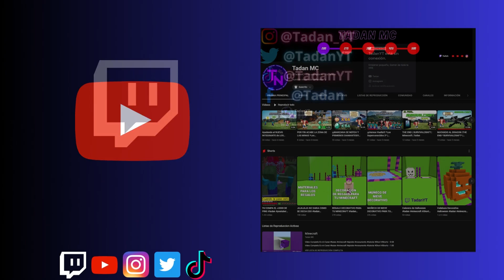RAIDS NIVEL V CON LA TORRE DE PILLAGERS | Tadan Island #17 | Minecraft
TadanYT:
Hago Stream cada que tengo tiempo :3

@TadanYT Contenido Variado
@TadanMC Contenido de Minecraft
@TadanExtra Contenido Extraido de mis Streams
@TadanTCG Contenido del TCG (Pokemon, One Piece, Dragon Ball, etc.)
@TadanClips Contenido Corto de todos los canales
@TadanLife Contenido de Vlogs

Subo cosas de juegos o mi día cada que me acuerdo XD

Suelo twittear seguido pero no prometo nada :v

Clips de todos los canales :D

Colaboraciones Por Discord:
Tadan#3714